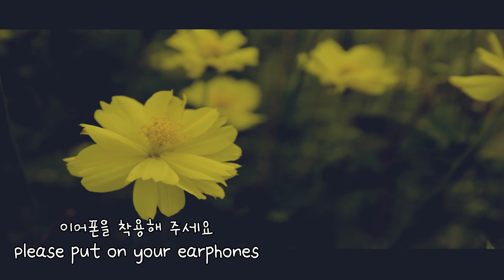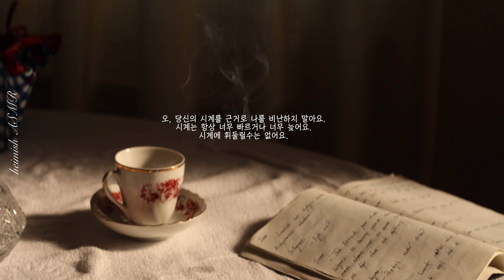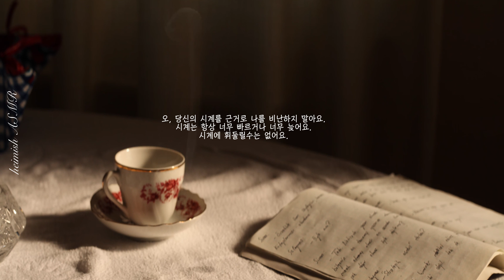ASMR 편견은 내가 다른 사람을 사랑하지 못하게 하고, 오만은 다른 사람이 나를 사랑할수 없게 만든다. jane austen’s room/숙면,집중,공부할때 듣는 ambience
편견은 내가 다른 사람을 사랑하지 못하게 하고,오만은 다른 사람이 나를 사랑할수 없게 만든다.

Prejudice prevents me from loving others, and arrogance prevents others from loving me.

偏見は私が他の人を愛せないようにし、傲慢は他の人が私を愛せないようにする。

*•.¸♡ 𝒮🌺𝓊𝓃𝒹 𝓁𝒾𝓈𝓉 ♡¸.•*
열어놓은 창문으로 들리는 새들의 소리
강물이 흐르는 소리
벽난로 소리
글쓰는데 집중하는 제인오스틴
삐그덕대는 의자소리
클래식bgm

the sound of birds through the open window
the sound of a river flowing
the sound of a fireplace
Jane Austen is focused on writing.
the squeaking sound of a chair
Classic bgm

開けた窓から聞こえる鳥たちの声
川の流れの音
暖炉の音
書くことに集中するジェーン·オースティン
きしむいすの音
クラシックbgm

안녕하세요 heimish ASMR 아늑입니다!
오늘은 오만과편견을 쓴 소설가 제인오스틴을 주제로 asmr을 만들어왔습니다.
잔잔한 소리들로 구성을 했으니 집중할때나, 숙면할때 ,공부할때 다 도움이 될것 같아요 ㅎㅎ
특히 문과생들에게 도움이 되지 않을까 싶네요 ^^
이번 영상도 즐겨주시고 언제든지 피드백 주세요~!

Hello, I'm Heimish ASMR cozy!
Today, I made asmr with the theme of Jane Austen, a novelist who wrote Pride and Prejudice.
It's composed of quiet sounds, so I think it'll help you when you concentrate, sleep well, or study. Haha
Especially for liberal arts students. ^^
Please enjoy this video and give me feedback anytime!
❤️Likes and subscriptions are a great help in creating videos!^^

こんにちは、heimish  ASMRです！
今日は傲慢と偏見を書いた小説家ジェーン·オースティンをテーマに「asmr」を作ってきました。
穏やかな音で構成されているので、集中する時や熟睡する時、勉強する時に役に立つと思います。 （笑）
特に文科生たちの 役に立つんじゃないかと思います。 ^^
今回の映像も楽しんでください。いつでもフィードバックくださいね！
❤️いいねと購読は映像を創作するのに大きな力になります!!^^